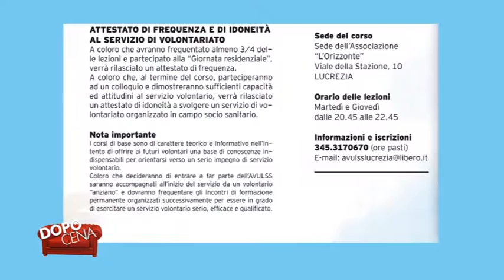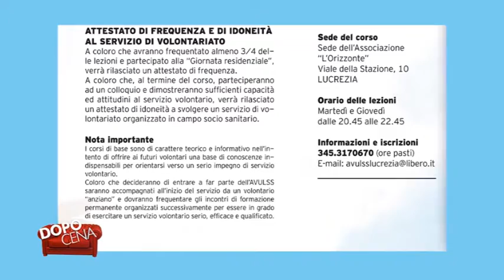Dopo Cena- Avulss